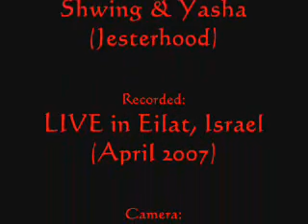Crazy Factory / Tequilla One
zie Heralds von Jesterhood caught in the act, performing one of their popular crowd pleasers.